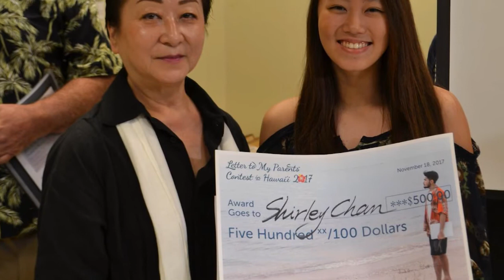Letter to My Parents 2018 Trailer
It is impossible to live fulfilled lives without our parents. Family has always been the basis of society. Family unity is what helps people grow both as individuals and as members of society. However, today - in the more individualistic society we live in - it seems that the role of the family is changing.
Therefore, Read2gether Foundation, World Library Foundation, Kalamansi Books and Things, Filipino Association of University Women , and Reiyukai America is pleased to invite you to participate in the 2019 Letter to My Parents ContestTM in Hawai'i with a vision and strong wish to maintain healthy family relationships and improve communications within the family..